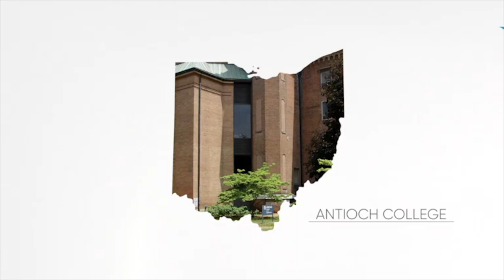Dave Chappelle: Comedy King | BIO Shorts | Biography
Dave Chappelle is one of the biggest names in comedy, but did you know he calls this small town home?